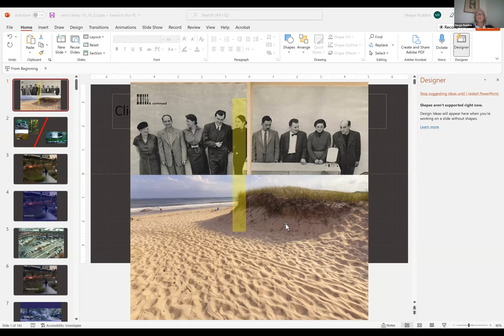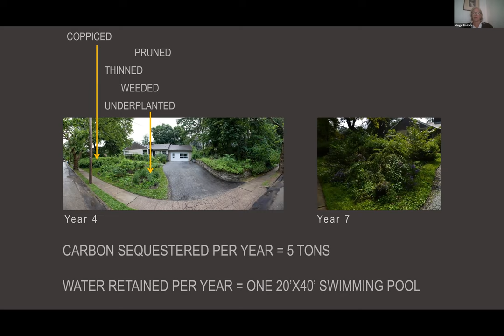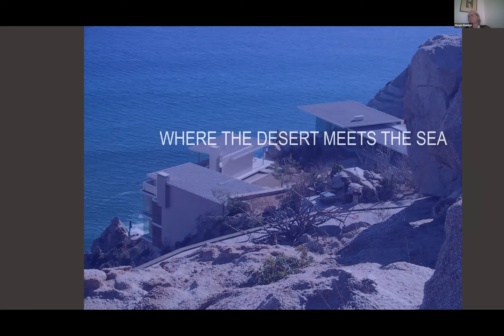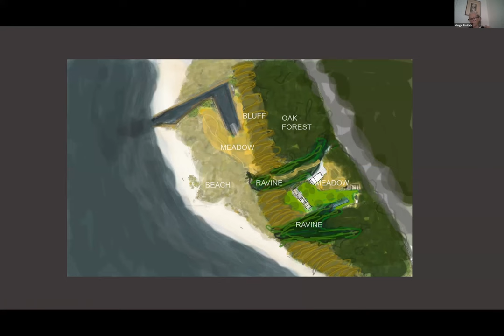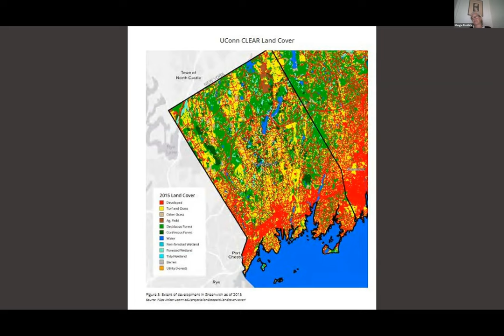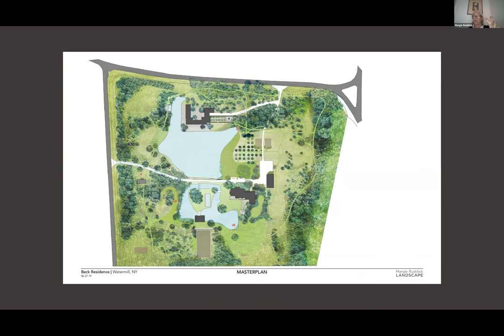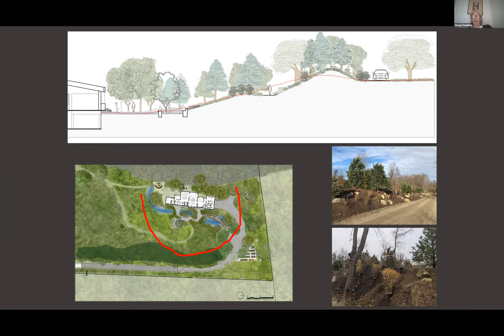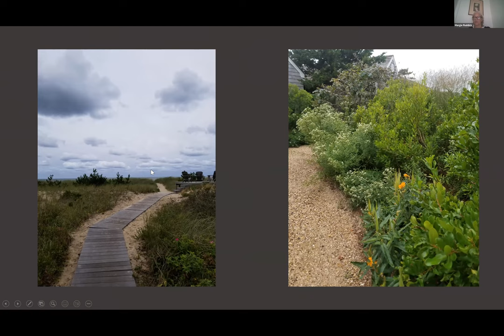"Wild by Design," With Author Margie Ruddick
For over twenty years, Margie Ruddick has been recognizedfor her pioneering work in  landscape design. Winner of the 2013 Cooper-Hewitt National Design Award in landscape architecture, Margie has forged a design language that integrates ecologyand culture.

Ruddick has turned her love of nature into a principled design approach, laid out in her new book "Wild by Design: Strategies for Creating Life-enhancing Landscapes."

Ms. Ruddick will include real-life stories/pictures of landscapes she has designed or transformed, share her thought process and experience, use of particular plants, and site planning. Perrot Memorial Library, 10/19/2022.